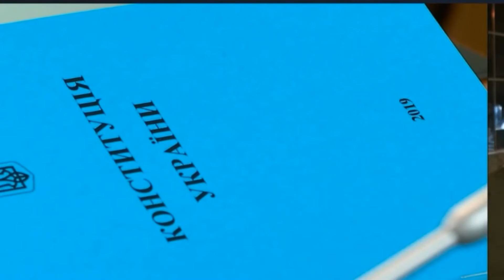Зеленский против Конституционного суда. Украина теряет безвиз.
Конституционный кризис в Украине, Зеленский, Украина, Донбасс, Крым, война на Донбассе, обмен пленными, сепаратисты в Украине, обострение в Донбассе, приват банк, Российско Украинские отношения, антиколомойский закон, Коломойский, украинские олигархи, пресс конференция,Зеленского, зарплаты в Украине, когда закончиться война на Донбассе, кризис в Украине,